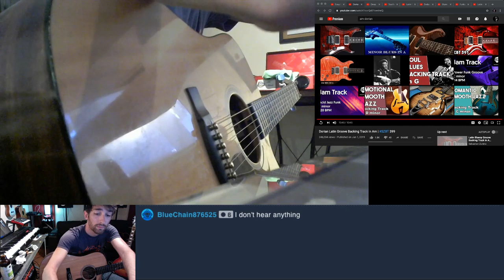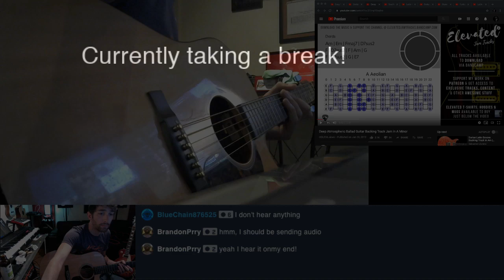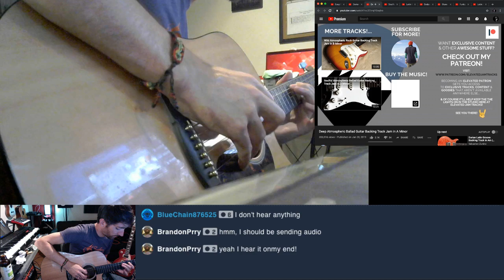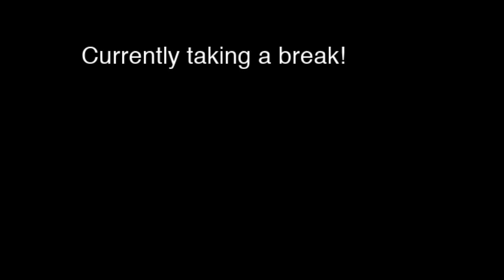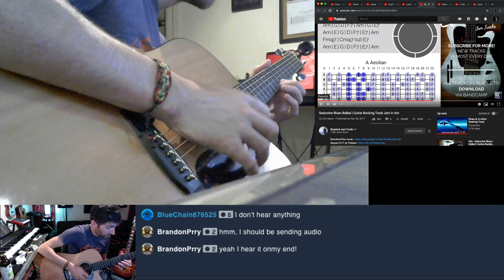An hour of relaxing acoustic guitar